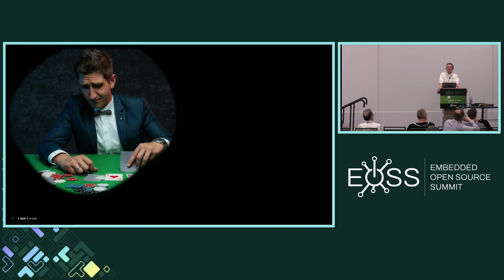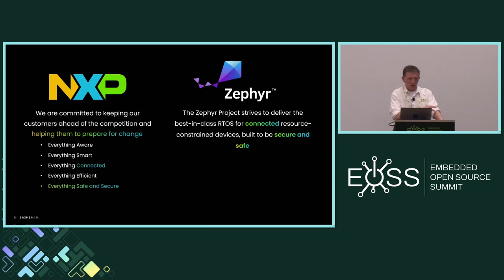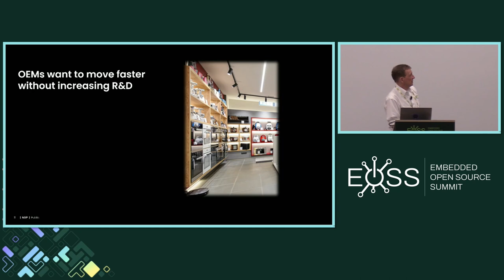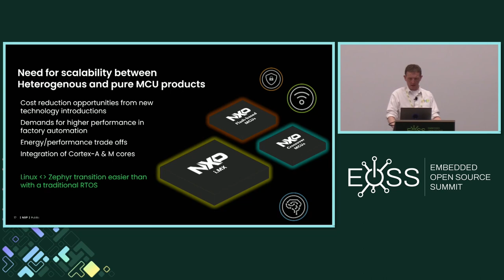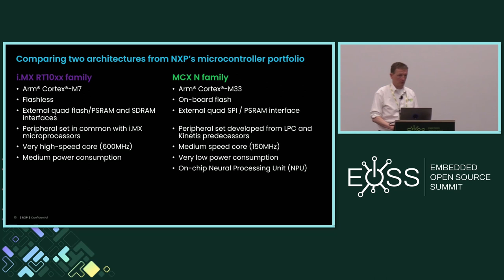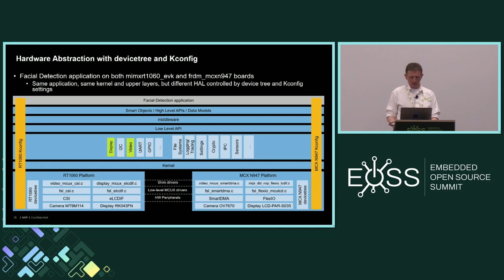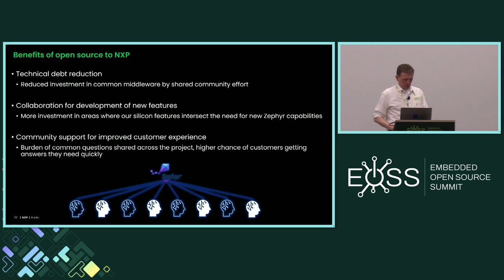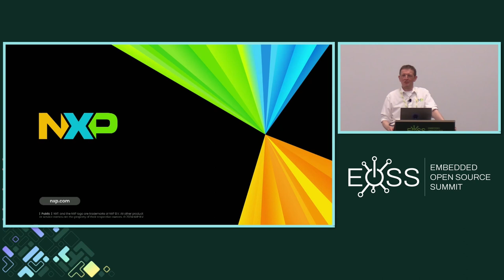Sponsored Session: Why NXP is Doubling Down on Zephyr Project - Brendon Slade, NXP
NXP has been involved with the Zephyr project since its launch, but now we have significantly stepped up our commitment. In this talk we will explore the reasons why NXP got involved in the first place, and what we have seen in the market the drove us to the decision to invest more. We will also look at other benefits Zephyr is bringing to NXP's own strategic initiatives, and give an overview of where we are going next.